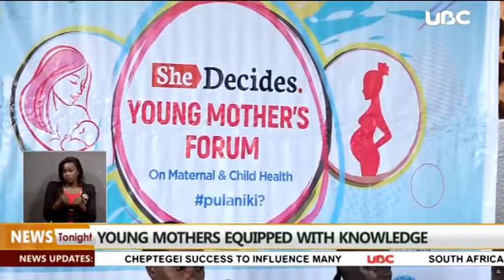UYAHF equips young mothers with knowledge on health rights